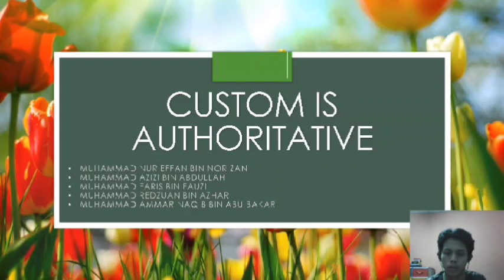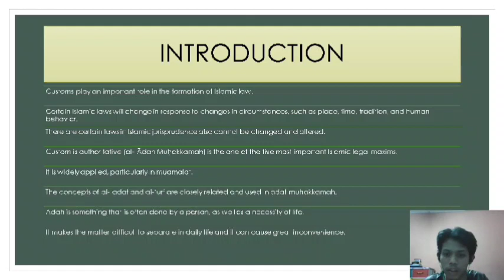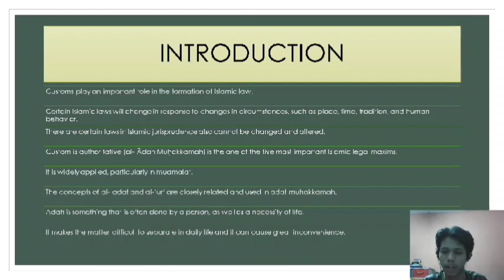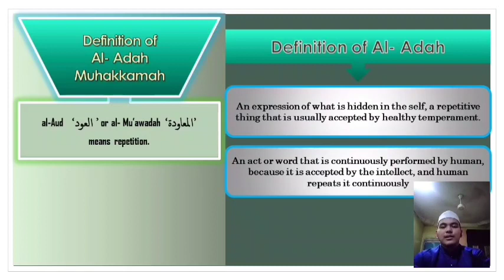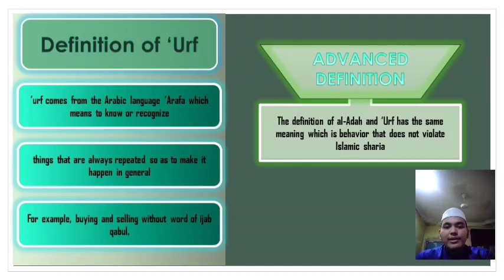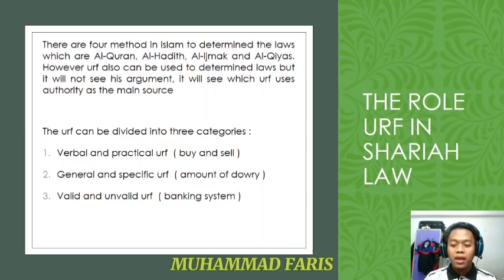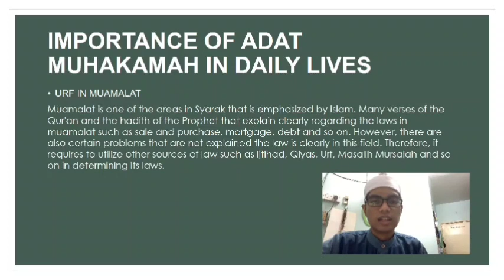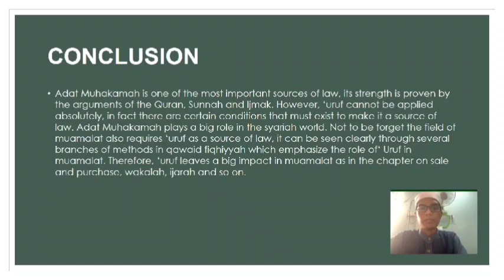PRESENTATION FOR ASSIGNMENT IMU200 TOPIC (CUSTOM IS AUTHORITATIVE)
Assalamualaikum, this is our group presentation video for Subject IMU200 for the topic
(CUSTOM IS AUTHORITATIVE)

MUHAMMAD AMMAR NAQIB BIN ABU BAKAR